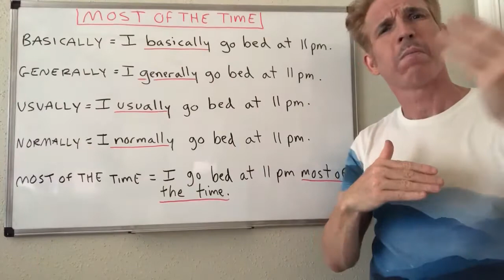Most of the Time